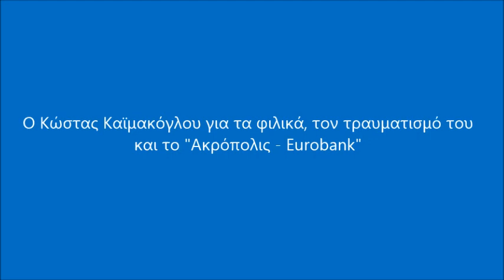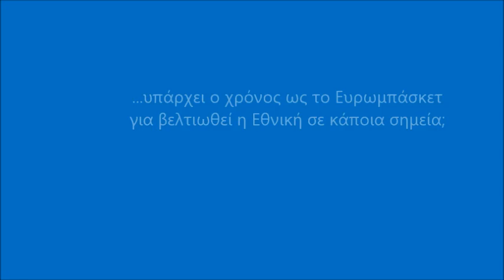National Team Men, Kostas Kaimakoglou